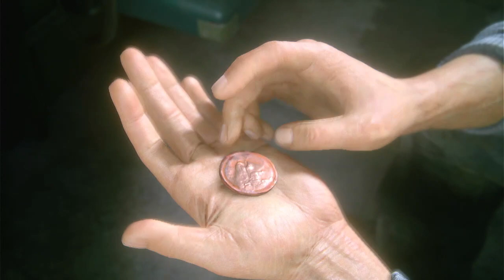Uncharted 4: A Thief's End Part 6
merry christmas ig if u celebrate it